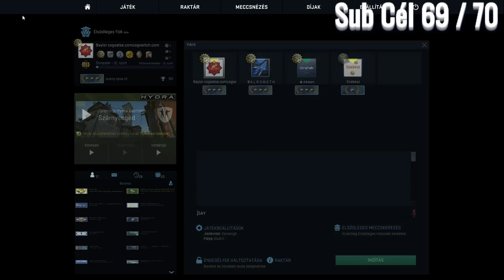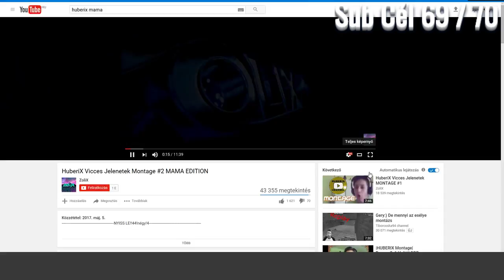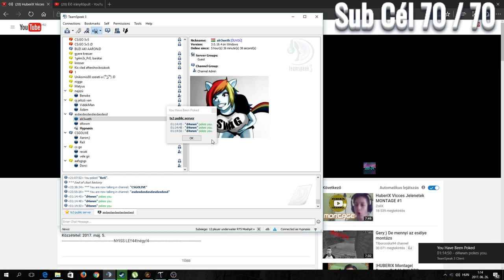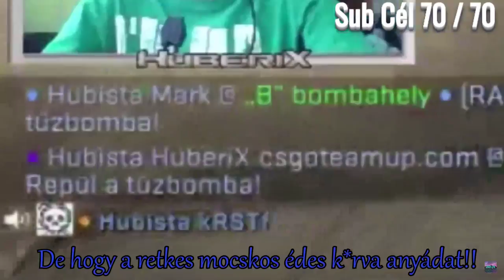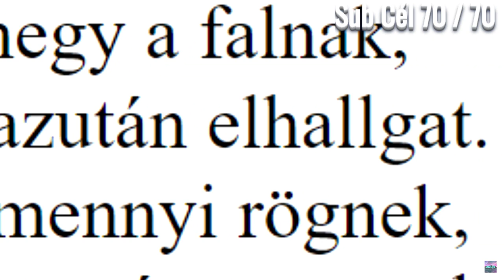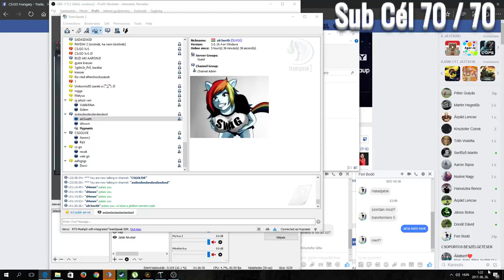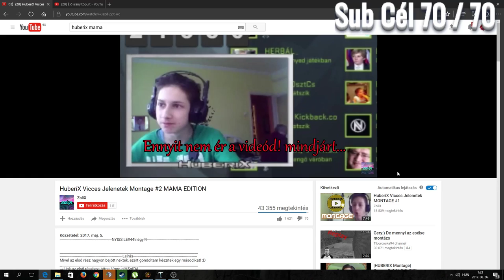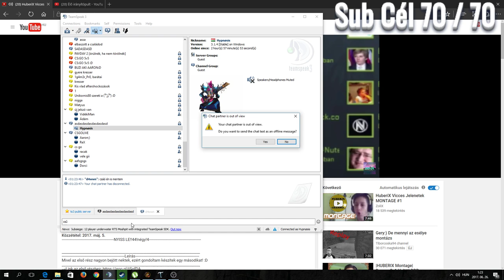CSGO LIVE #1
MM RANK:NOVA III